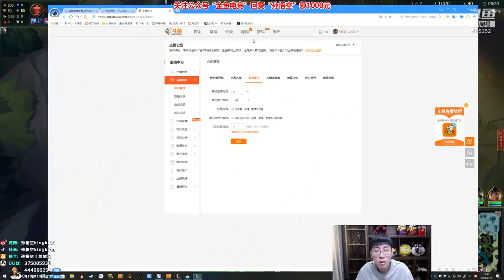【猴哥】蘭林漢悟空：夢魘VS諾手 國服 主播不記仇 就因為澤拉斯尿了他三下（20210217P3）